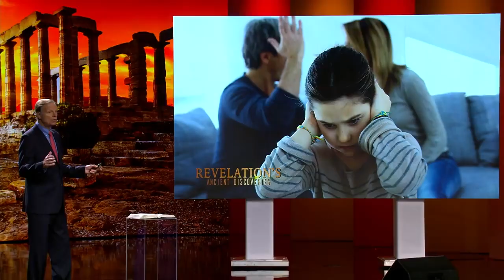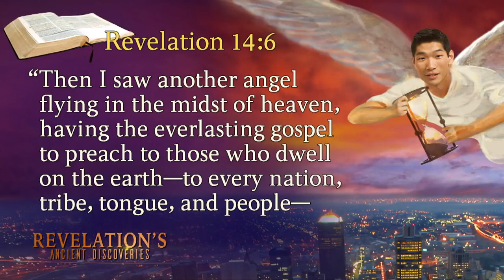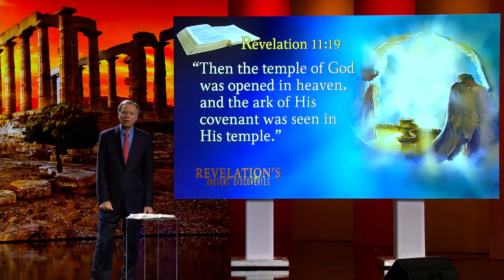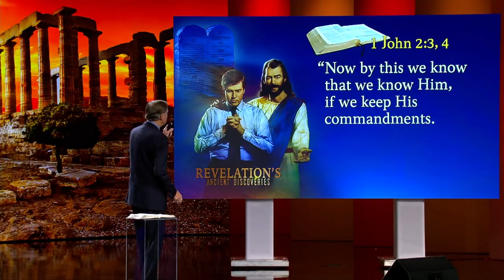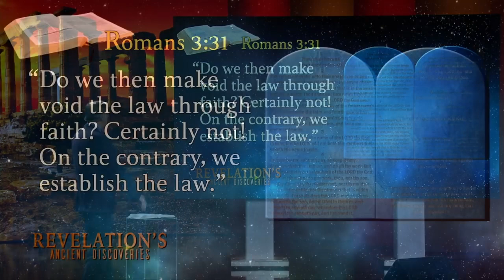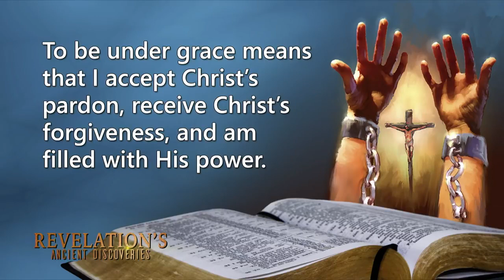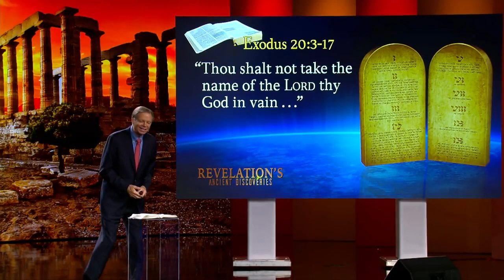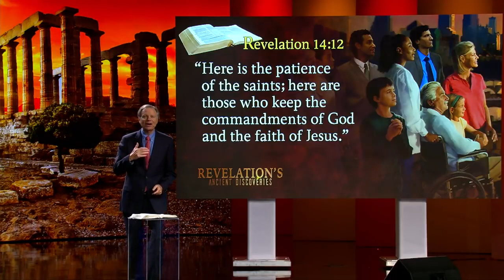10 Revelation's Answer for Society's Crumbling Values _ Revelation's Ancient Discoveries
The book of Revelation’s Answer for Society's Crumbling Values. 10th in the series of presentations from Revelation's Ancient Discoveries' Seminar- by Mark Finley, shared from 3ABN production, sharing the good news to the present generation.